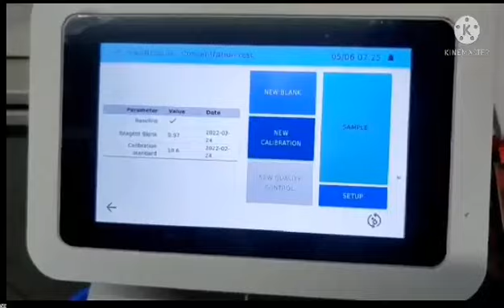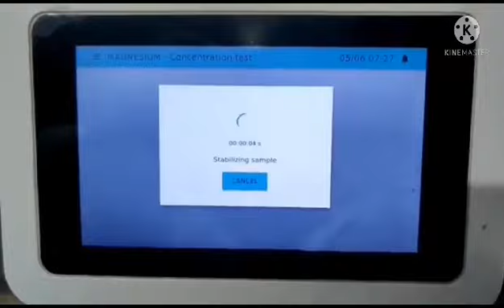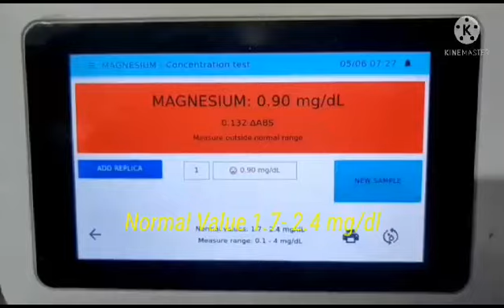How to Preparation & Procedure Magnesium for Biochemical Test.